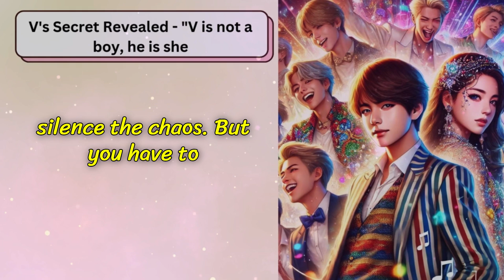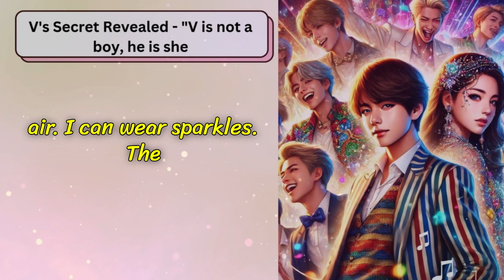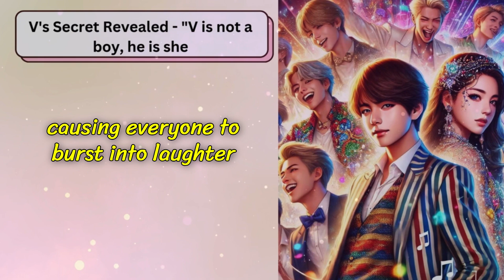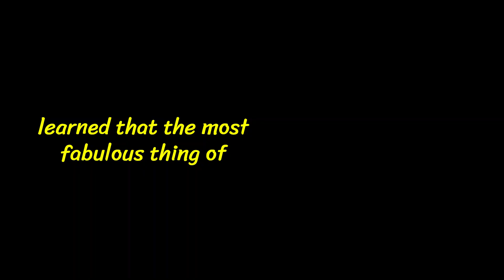V's Secret Revealed - He is an Girl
🌟 Dive into the enchanting world of BTS fanmade stories! 🌟 In this MUST-WATCH video, we explore an exhilarating tale infused with love, humor, and the magic of music! 🥳 Join Jimin, Jin, RM, Suga, J-Hope, and Tae on an unforgettable adventure sprinkled with hilarious BTS memes that are sure to bring a smile to your face! 😂✨ Whether you're a devoted ARMY or just discovering their incredible charm, this story will tug at your heartstrings. 🎶